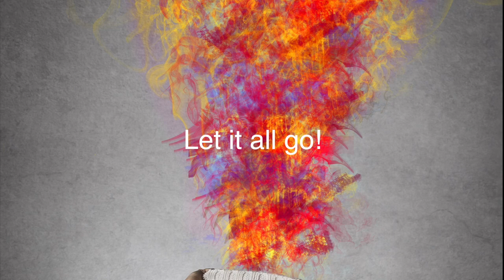Change your LIFE - the time is NOW!